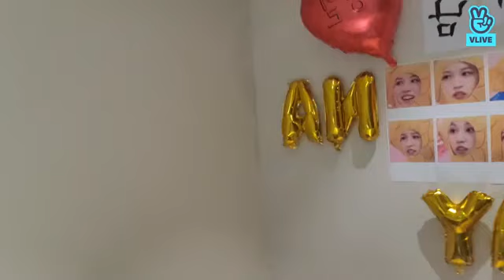TWICE MINA BIRTHDAY CELEBRATION LIVE // 3.24.2021